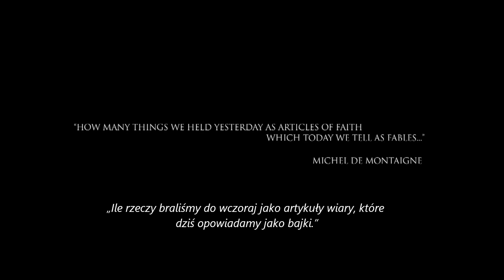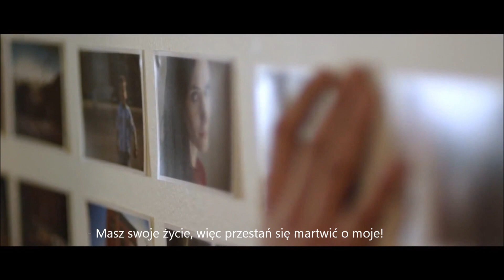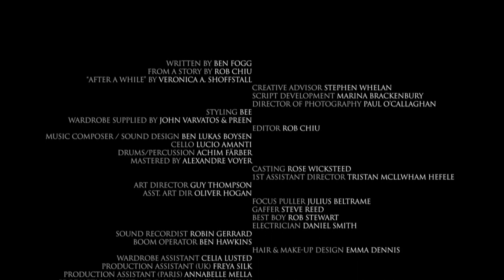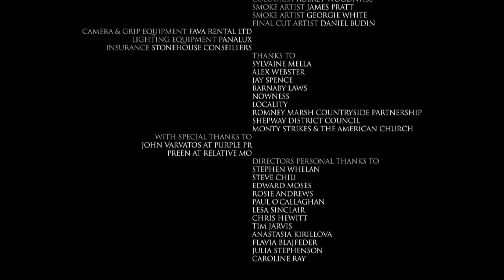Division of Gravity - Rozłam Grawitacji (Polskie napisy)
"How many things we held yesterday as articles of faith which today we tell as fables."

Cast: Rebecca Calder + Max Wrottesley
Director: Rob Chiu. Producer: Dan Turner. Executive Producers: Daniel Bergmann + Robert Herman. Written by Ben Fogg from a story by Rob Chiu. "After A While" by Veronica A. Shoffstall. Creative Advisor: Stephen Whelan. Script Development: Marina Brackenbury. Director of Photography: Paul O'Callaghan. Editor: Rob Chiu. Music / Sound Design: Ben Lukas Boysen. Cello: Lucio Amanti. Drums / Percussion: Achim Farber. Styling: Beth Deakin. Wardrobe supplied by John Varvatos + Preen.

Casting by Rose Wicksteed. 1st Assistant Director: Tristan McIlwham Hefele. Art Director: Guy Thompson. Asst. Art Dir: Oliver Hogan. Focus Puller: Julius Beltrame. Gaffer: Steve Reed. Best Boy: Rob Stewart. Electrician: Daniel Smith. Sound Recordist: Robin Gerrard. Boom Operator: Ben Hawkins. Hair & Make-up Design: Emma Dennis. Wardrobe Assistant: Celia Lusted. Production Assistant (UK): Freya Silk. Production Assistants (Paris): Annabelle Mella + Anna Chahuneau. Production Transport: Craig Kerrigan. Post-Production Facilities: The Mill. Post Production Producers: Sophie Hogg + Semley Wilkinson. Colourist: Aubrey Woodiwiss. Smoke Artists: James Pratt + Georgie White. Final Cut Artist: Daniel Budin. Camera & Grip Equipment: Fava Rental Ltd. Lighting Equipment: Panalux.

A once loving relationship between a man and a woman becomes strained and self-destructive as the pressures of life take hold. As they grow further apart, they struggle to move on with their lives, each dealing with the loss differently, neither coming to realise what they had until it is too late.

▬▬▬▬▬▬▬▬▬▬▬▬ NOTE ▬▬▬▬▬▬▬▬▬▬▬▬▬
Stink Production Company! ©